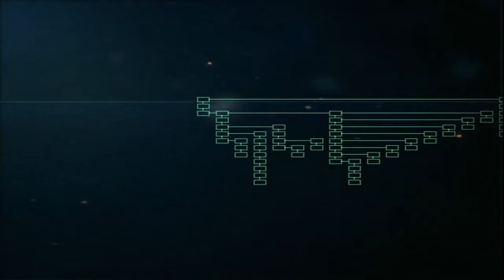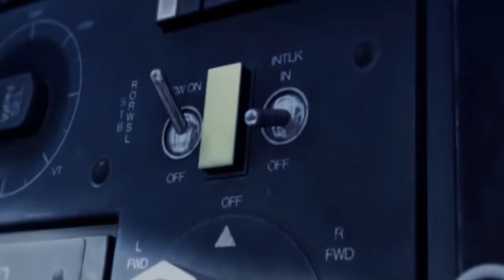Ace Combat 5: The Unsung War Remastered Playthrough - Mission №1 Shorebirds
Playthrough the first mission Ace Combat 5: The Unsung War (Squadron Leader) Remastered for Playstation 4